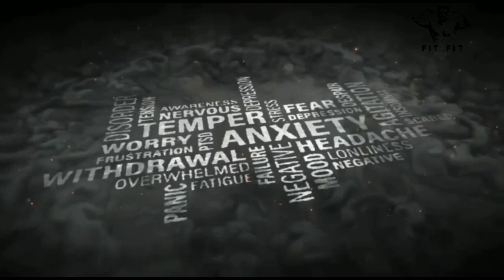Lats:-Correct Workout For Lats